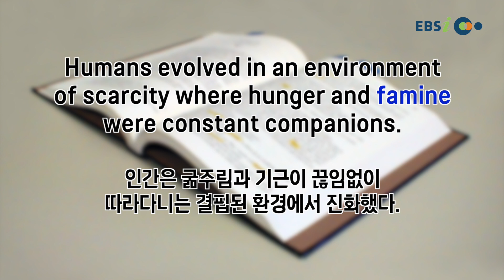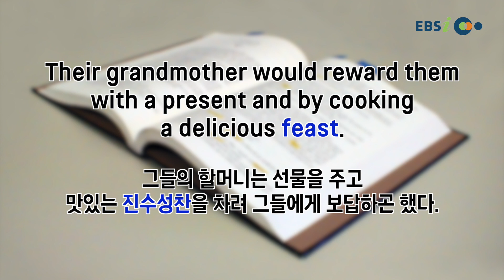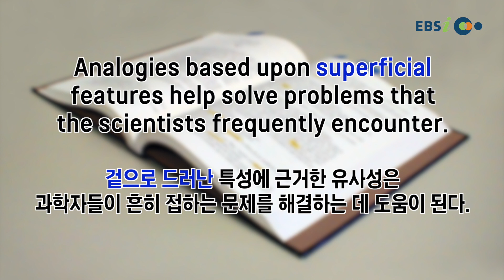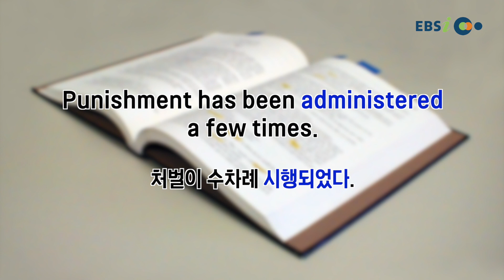[외워보카?백신보카!] #053. 매일 5분, 나도 모르게 외워지는 영단어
매일 꾸준히 보다보면 어느새 수능영단어 완전 정복!

-오늘의 단어-
famine
symbol
outdated
feast
eternally
precede
superficial
appetite
density
administer